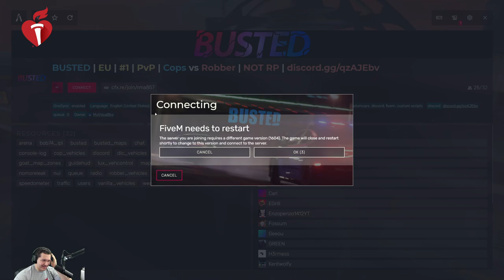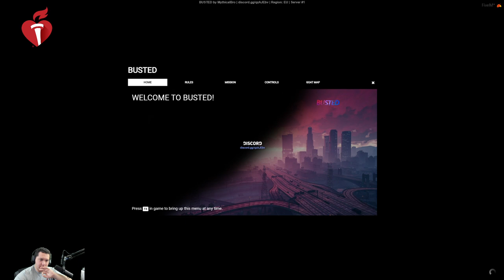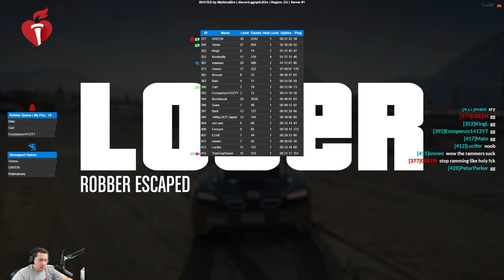[BUSTED] 12 Hour American Heart Association Stream (Pt. 1)